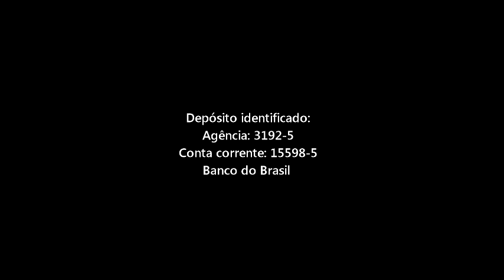Os fuzis da senhora Carrar - Vídeo campanha